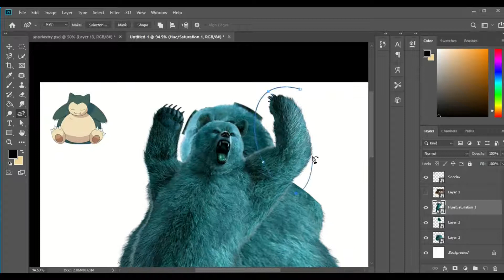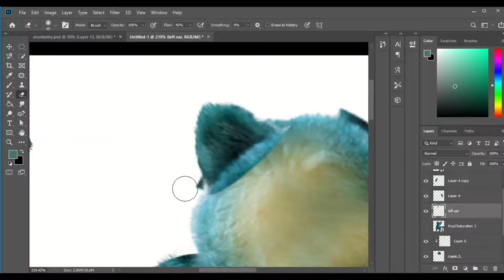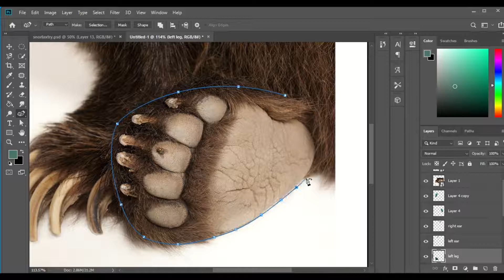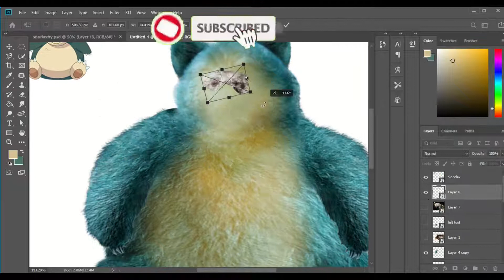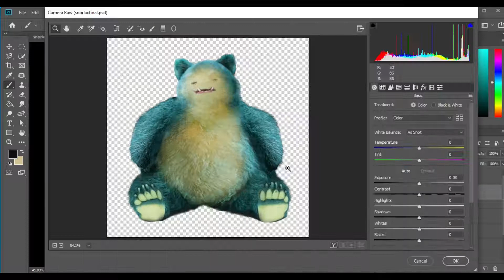REALISTIC SNORLAX | PS SpeedArt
REALISTIC POKEMON SERIES
Episode 10

In this series, I recreate Pokemons using realistic elements such real animal features, skin textures, and other earthly components. Using photoshop, I reimagined how these Pokemon would look if they would live with us in the real world 😁

For this episode, just relax with Snorlax!